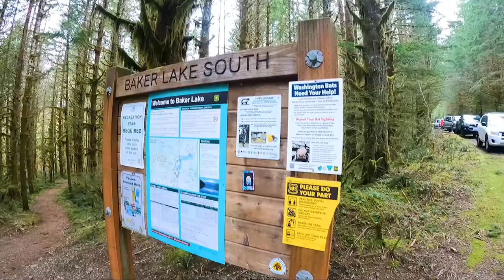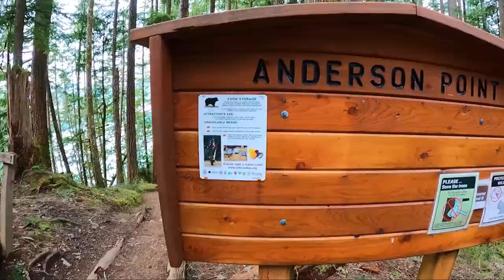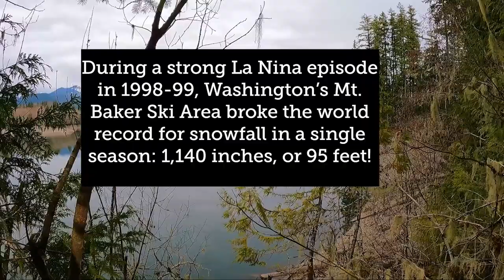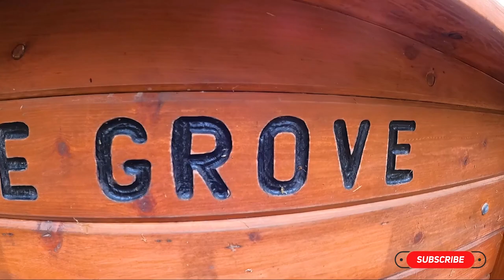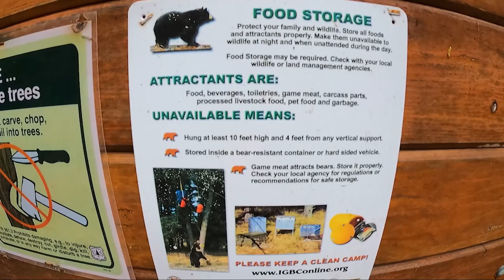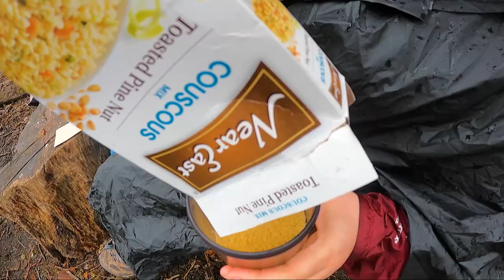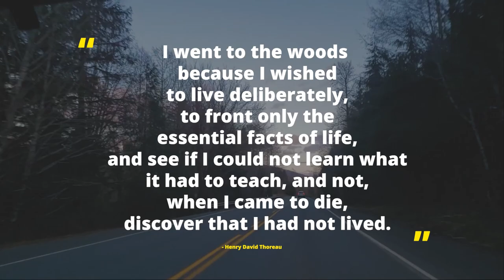Baker Lake Hike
We set a goal to hike the entire length of Baker Lake in the North Cascades. This thru hike leads you through lush forest, constant views of blue glacial fed waters straight from Mount Baker and tons of obstacles due to blowdowns. What a journey!